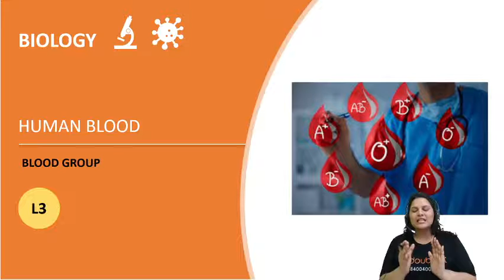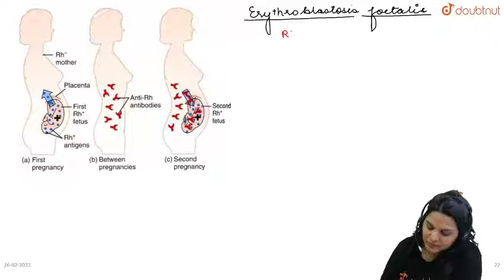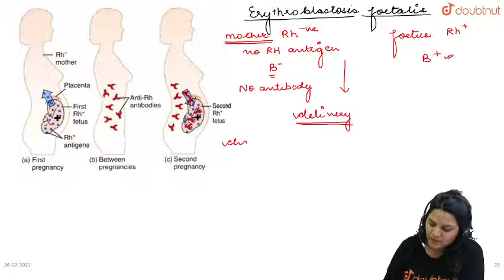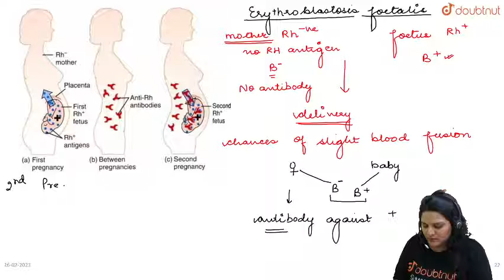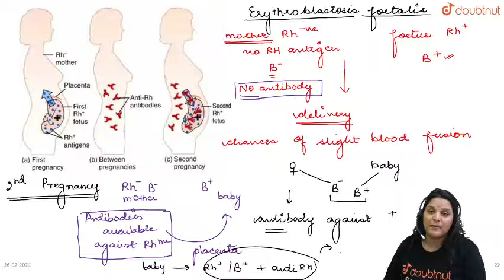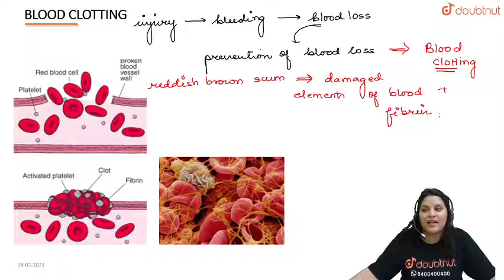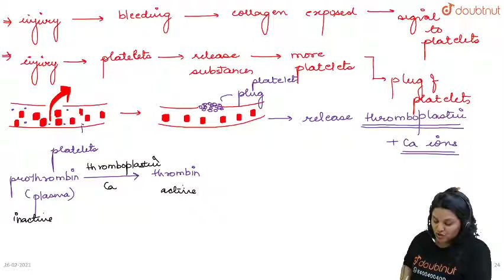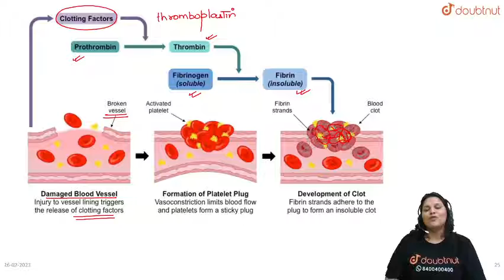FOUNDATION SERIES | Blood Groups | Class 10 Science | 5 PM Class By Shivangi Ma'am | L3 | Doubtnut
Class Slides:

Topic to be covered in today's lecture:
Blood Grouping |Blood Clotting

What these live classes bring to students:
- Live classes that will be conducted daily for whole year.
- For each live class, sildes of that class will be provided and separate notes will also be provided to students.

🔴 Is sheet mein milenge aapko Sabhi Whatsapp Groups Har Class ke :
      Jaldi Se Apni Class Ka Group Join Karlo ,  Live Updates ke liye ! Enjoy :)